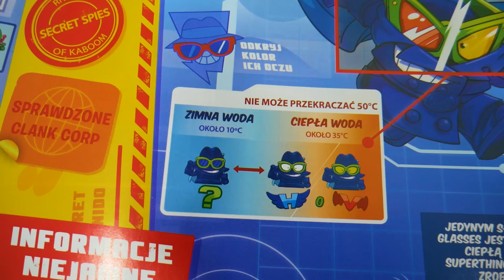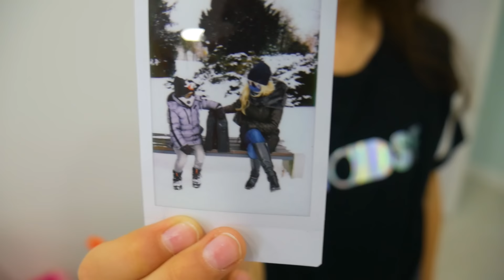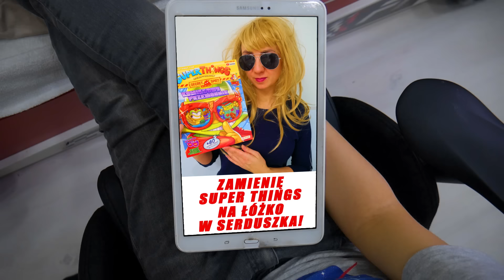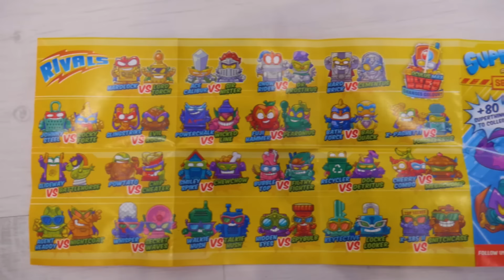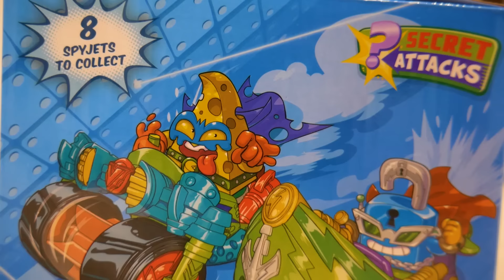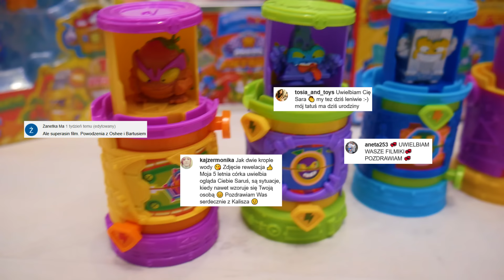WIKTOR PRZESADZIŁ! ODC 226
Hejka kochani, wróciłam ze szkoły i zauważyłam, że nie ma mojego łóżka! Oglądajcie do końca to wszystko się wyjaśni, zostawcie też łapki w górę, miłego oglądania :)